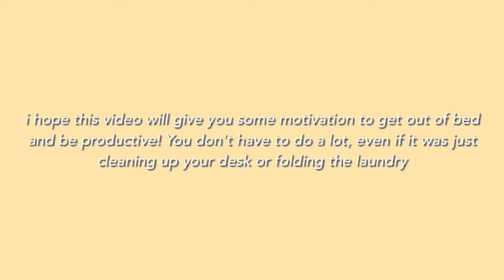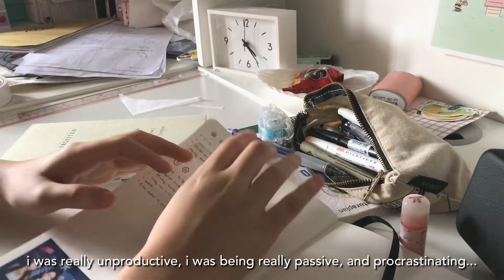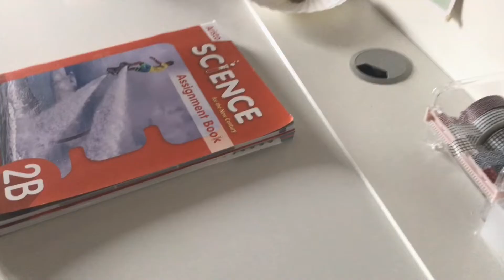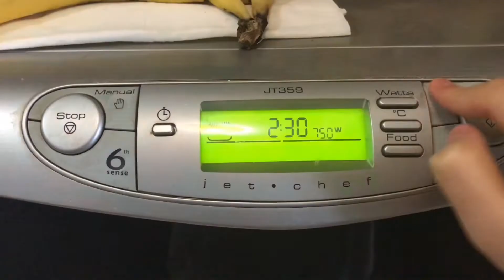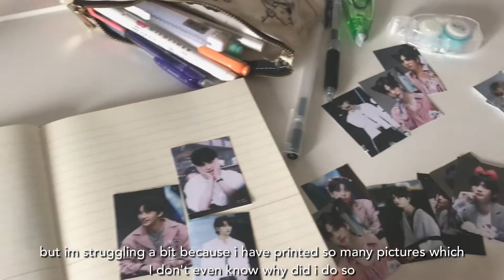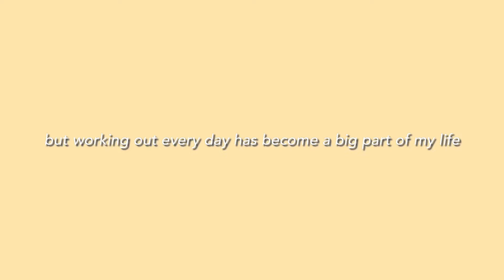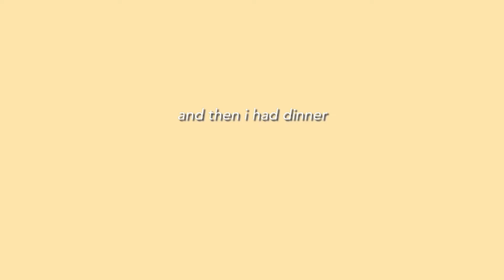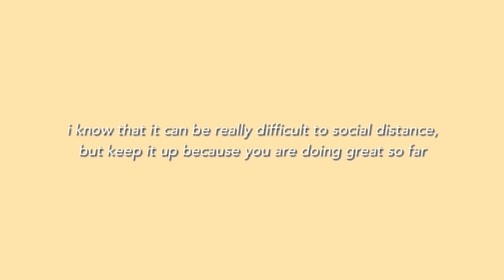vlog 02: kinda productive day while quarantine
hi frends! welcome to another vlog:) i hope everyone is healthy and safe and still taking good care of yourselves while social isolating. Most of us are probably tired of the quarantine life, but let's make the best of it together. This is how a typical productive day looks to me, not a lot but I still hope you enjoyed it:3 Anyways, please leave me some video suggestions! I really want to upload more content but I'm running out of ideas :'( Thank you so so much for 100 subs, you guys are the bestt! Love you all ' 3 '
m u s i c . . .